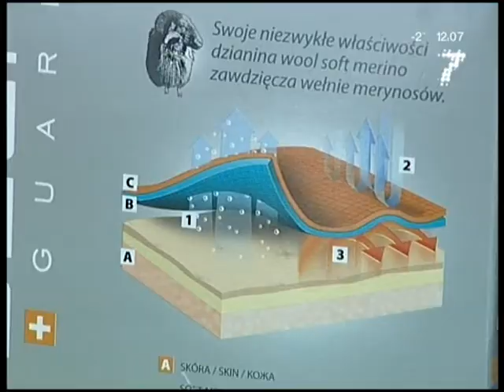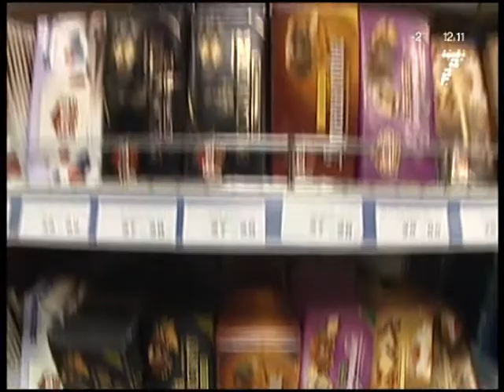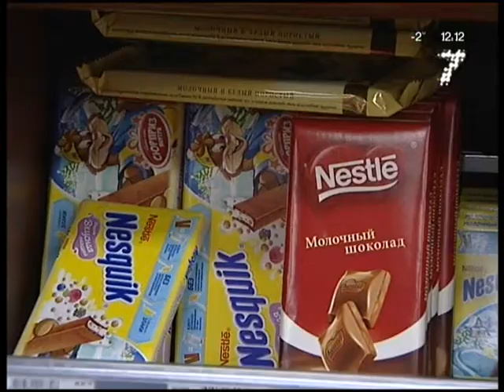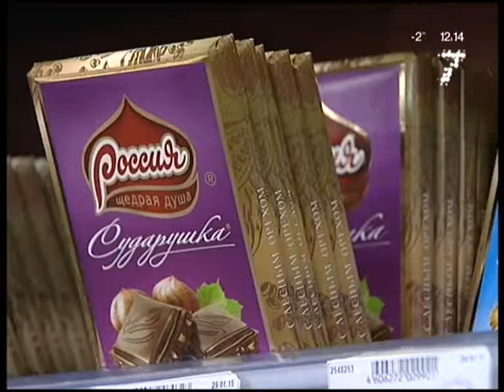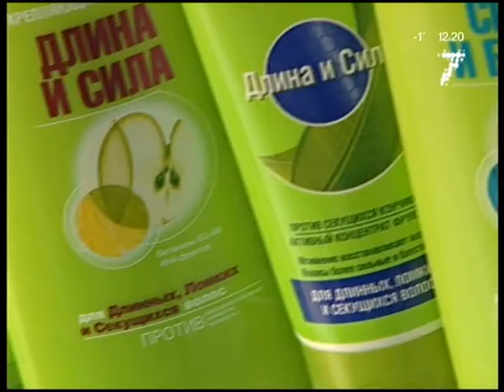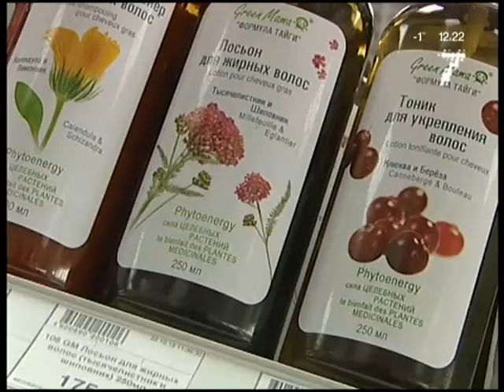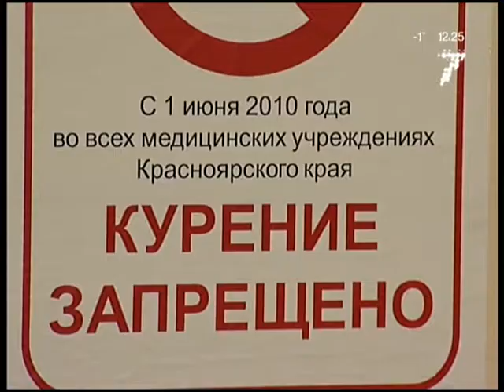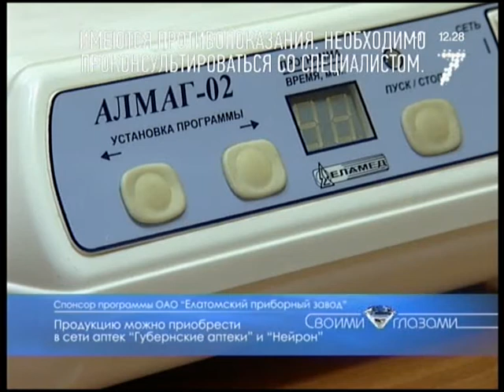Программа НЭП эфир от 02.02.2015 22:00